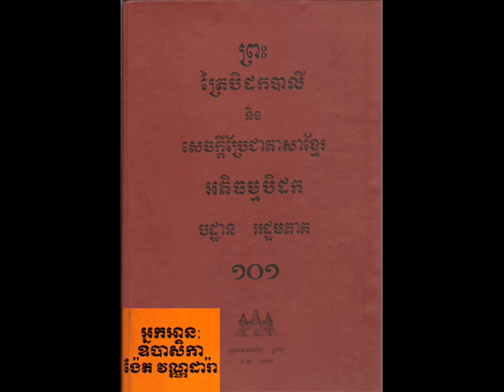Vol 101 Nget VanDara 03